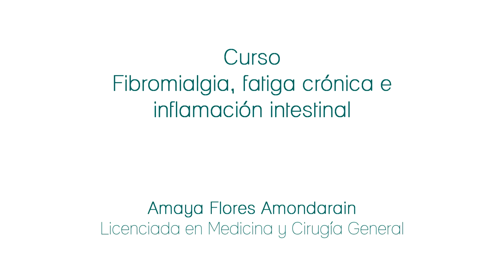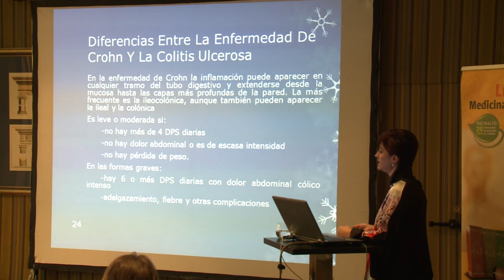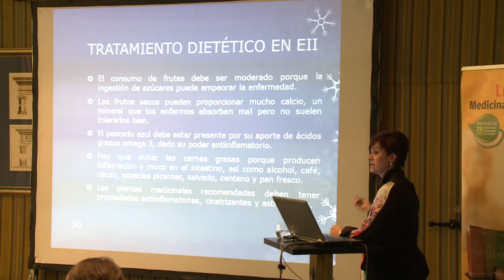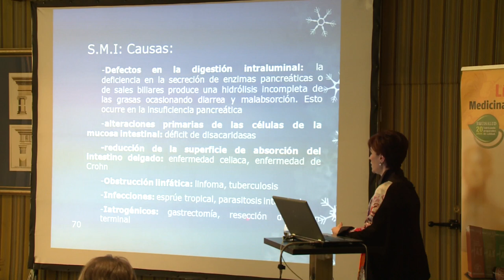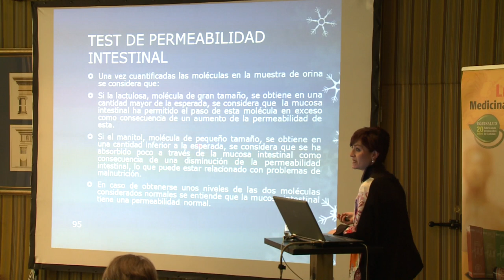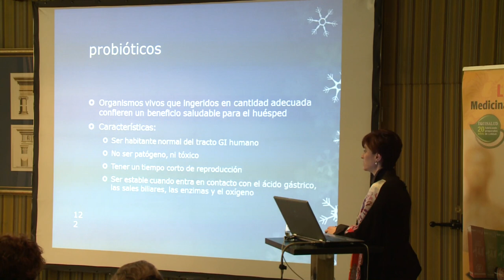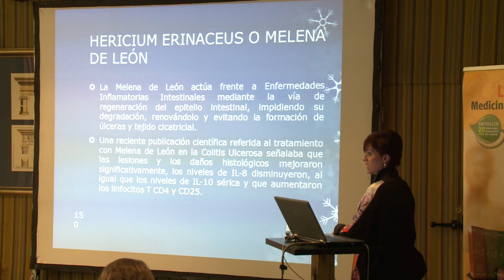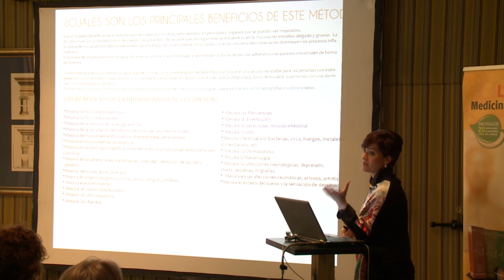FIBROMIALGIA, FATIGA CRÓNICA, e INFLAMACIÓN INTESTINAL (Parte 2)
Equisalud, especialista en complementos nutricionales y fitoterapia, organizó un curso sobre Fibromialgia, fatiga crónica e inflamación intestinal. La ponente, la Dra. Amaya Flores nos explicó de forma magistral el diagnóstico clínico, así como el abordaje terapéutico a través de la nutrición y la fitoterapia.